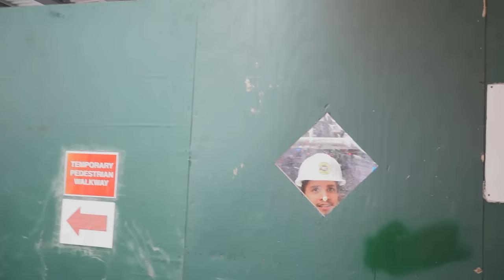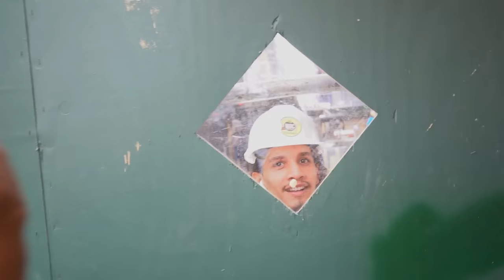24 Hours in New York... Ft. The Sell Squad